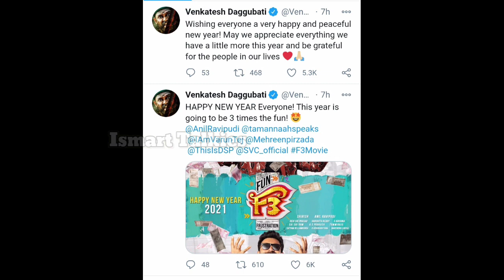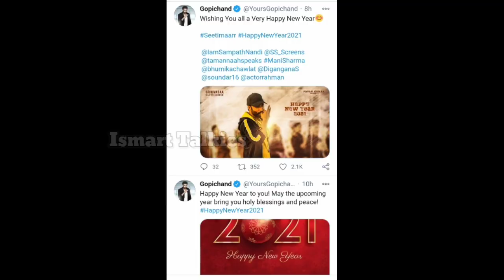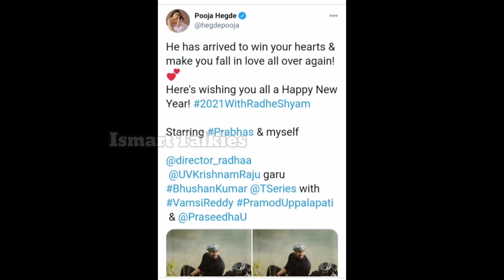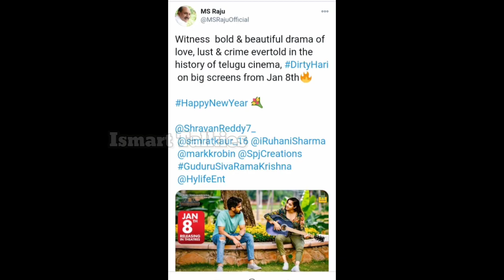Celebrities New Year wishes Part 2| Venky| Mahesh| NTR| RaviTeja| Kajal| Pooja Hegde| Big B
Hello Friends,

IsmartTalkies presents the tweets of the celebrities New Year wishes Part 2 and IsmartTalkies also wishes Happy and Prosperous New Year to all our Subscribers and Viewers.